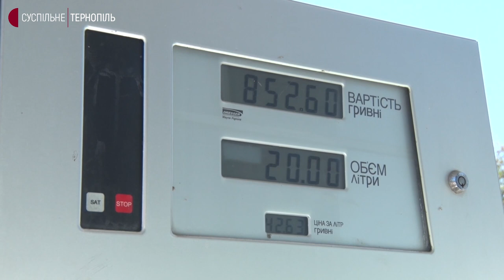Третину рейсів з Тернопільського автовокзалу відмінили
З Тернопільського автовокзалу не виїхали майже півтори сотні автобусів. Це становить третину рейсів. Причина – брак пального. Про це розповіла Суспільному диспетчерка вокзалу Мар'яна Моравська.